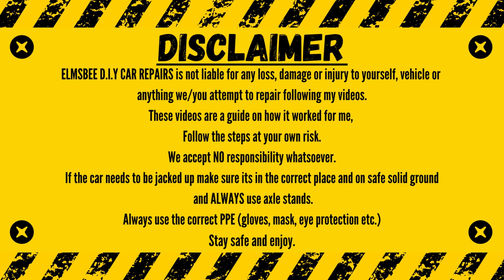2004 BMW Z4 E85 2.0 AIR BOX REMOVAL / REFIT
Hello and welcome to ELMSBEE D.I.Y Car Repairs, Where we make tutorials working on cars, We make the tutorials using photos and add each step to the photo as we think this is a better way to show what's needed to be done, we have found in the past some tutorials hard to follow or you end up missing a step, We hope our videos help you out please check out our channel for more tutorials on other D.I.Y work on cars.

Today we are showing you how to remove and re fit the air box on a 2004 BMW Z4 2.0

Tools needed,
- Flat head screwdriver or a jubilee clip screwdriver
- WD40 or other spray lubricant

When we say tighten it up if it needs torquing that is down to you to find the necessary settings not us, as all vehicles are different.

Always use the correct PPE (mask, gloves, eye protection etc.).
If the car needs to be jacked up make sure you jack it in the correct place and its on safe solid ground and ALWAYS use axle stands.